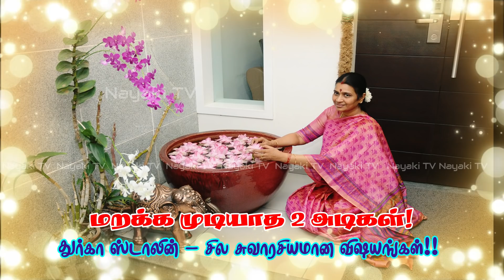கணவர் என்னை ஓங்கி அறை விட்டப்போ..| Durga Stalin | துர்கா ஸ்டாலின் | Nayaki TV